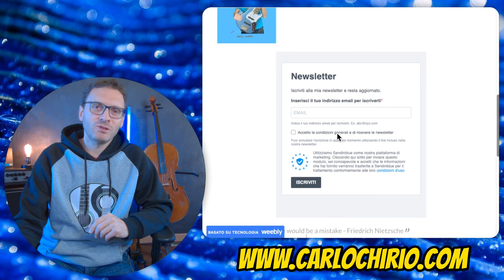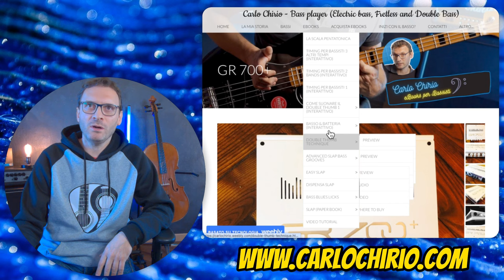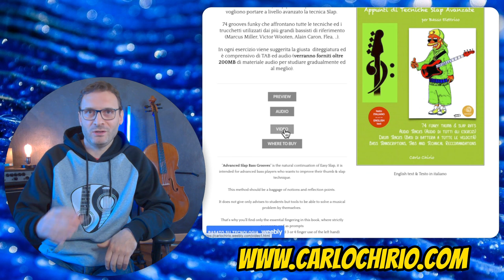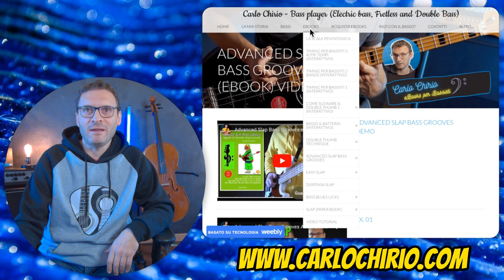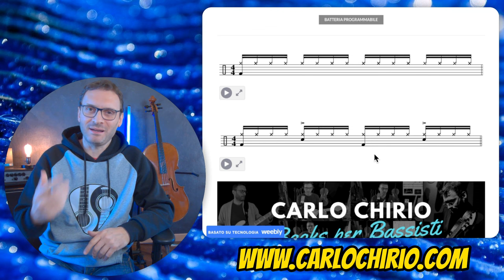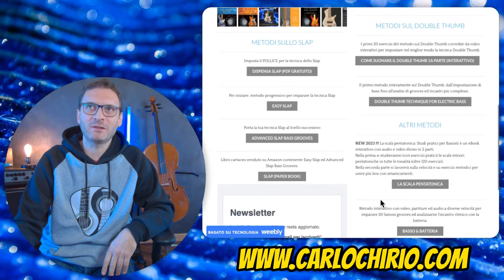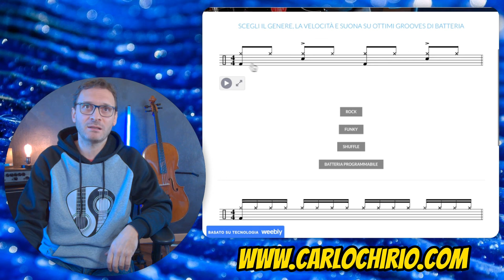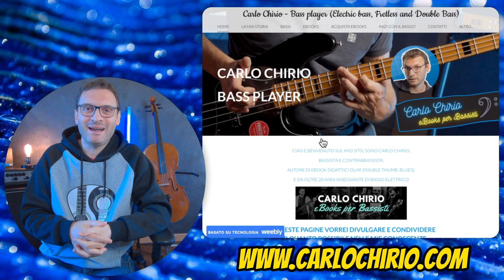Condivido risorse per BASSISTI Tour del sito in 12 capitoli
Ciao! In questo video facciamo un tour del mio sito e ti mostro tutte le risorse per bassisti che metto a disposizione, dai miei metodi eBook ai miei BASSI, dalle Batterie per studiare ai video per imparare Armonia alle canzoni senza basso. Puoi selezionare l'argomento che t'interessa nei capitoli qui sotto.

⏰ INDICE CONTENUTI ⏰
Intro | 00:00
Parte1 | 00:34 pagina principale Newsletter
Parte2 | 01:24 la mia storia
Parte3 | 01:54 i miei bassi e ampli
Parte4 | 02:54 eBooks per Bassisti
Parte5 | 05:21 catalogo ebooks e dove acquistarli
Parte6 | 05:49 Risorse gratuite - video armonia
Parte7 | 07:02 Batterie per studiare
Parte8 | 08:12 Canzoni senza Basso (BASSLESS)
Parte9 | 09:11Contatti e collaborazioni
Parte10 | 09:35 Il mio ep I LOVE MY BASS AND YOU?
Parte11 | 11:05 Grooves di batteria e batteria programmabile
Parte12 | 12:10 Bass riff of the day